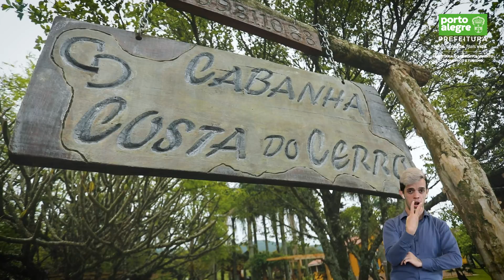Cabanha Costa do Cerro | Do Pôr do Sol ao Turismo Rural | E01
O primeiro episódio da Websérie "Do Pôr do Sol ao Turismo Rural" mostra os encantos da Cabanha Costa do Cerro.